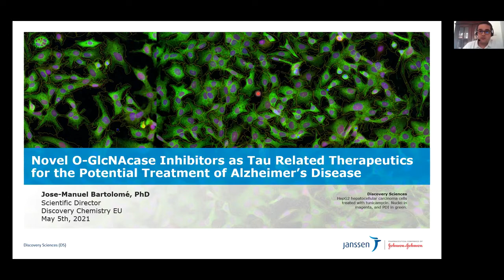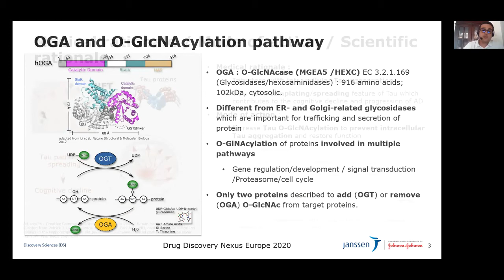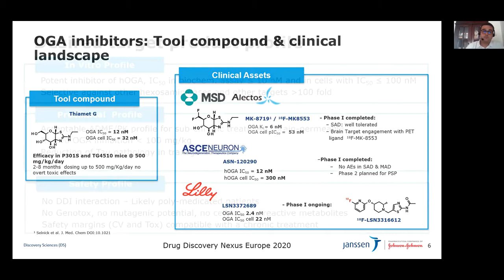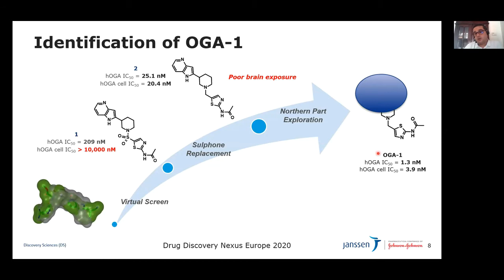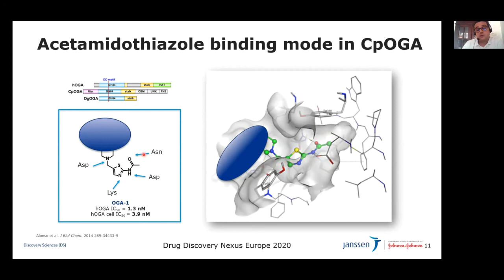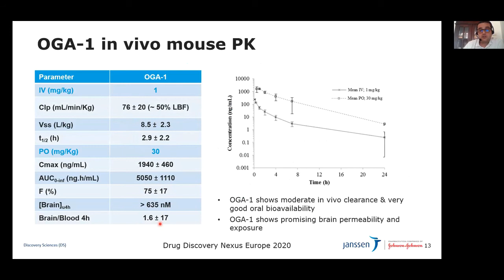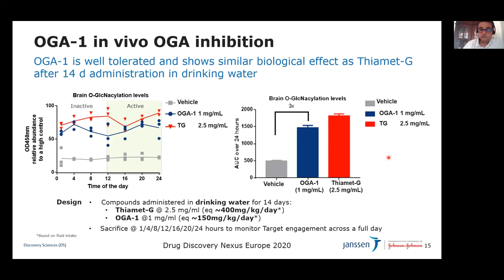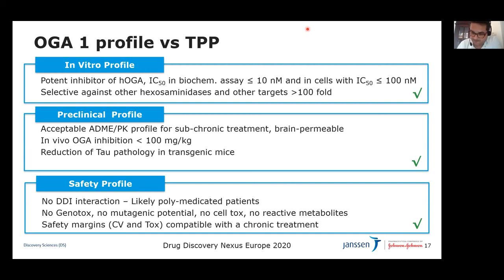Novel O-GlcNAcase Inhibitors as Tau Related Therapeutics-Potential Treatment of Alzheimer’s Disease.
Keynote Presentation By Jose-Manuel Bartolome, Scientific Director, of The Janssen Pharmaceutical Companies of Johnson & Johnson, during Drug Discovery Virtual Nexus Europe 2020 Conference took place Virtually at Procurement Direct London on 5th May 2020.